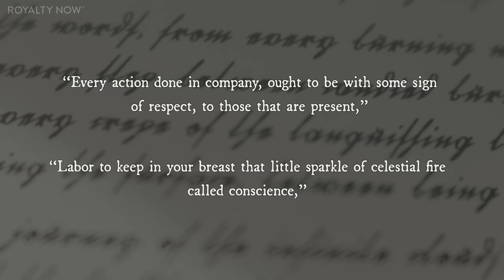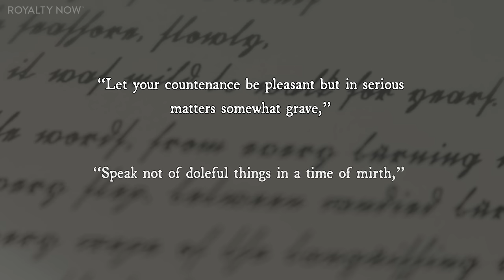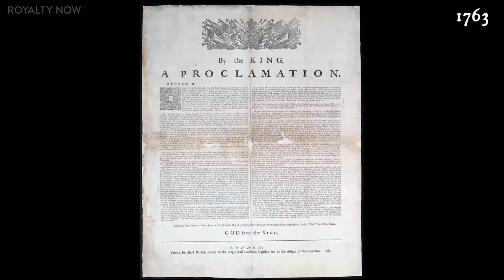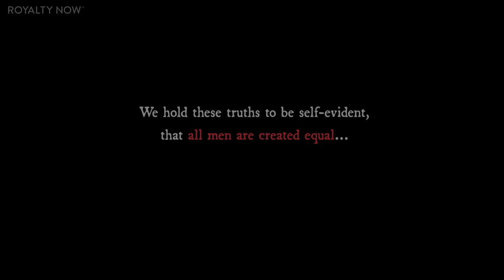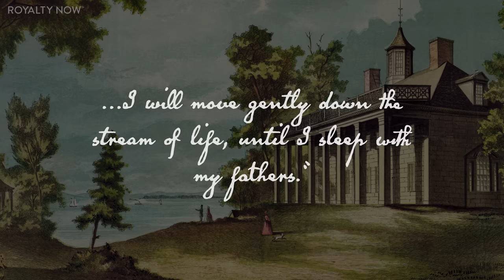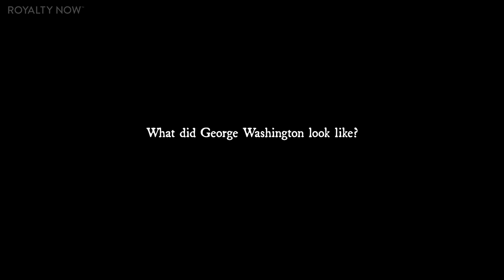George Washington: Facial Reconstructions & History Documentary | Royalty Now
George Washington: Facial Reconstructions & History Documentary. What did George Washington do during his lifetime, why is he so important, and even one step further, what did he really look like?

Narration & Art: Becca Segovia
Writing, Editing & Music Direction: Andre Segovia

What did America’s first President really look like? I think it’s a question we all THINK we know the answer to, but when looking at portraits of Washington, despite all having the curled 18th century ponytail, grim expression and possibly tricorn hat, they actually all look quite different.

Surprisingly, very few were created from life. Washington apparently hated sitting for portraits, thinking they were a waste of his time. He resolved only to sit for portraits meant for public bodies or for a particular purpose (that was not the painter’s). For this reason, many images we see of him today are copies.

Luckily, in 1785,when Washington was 53, French sculptor Jean-Antoine Houdon visited him at his Mount Vernon residence. His mission was to take a life mask - a plaster cast of Washington’s face - which he would then use to create sculpture copies. The mask was used to sculpt what’s known as “Washington’s Official Likeness” - this lifesize sculpture located in the Virginia state Capitol.

Based on physical descriptions from his lifetime, it’s no doubt that Washington became someone of prominence. Standing over six feet tall, he would have towered over his contemporaries. He was described as having strong facial features. A strong brow over his blue eyes, a firmly set jaw, and a somewhat large Roman nose. He always appeared elegant and dignified, sometimes appearing to be deep in thought. But his charm was immense, “His smile was extraordinarily attractive.” wrote an anonymous source. A writer in 1790 stated that it was not necessary to announce his name when he walked in a room - his appearance was so specific that everyone knew immediately who he was.

There are a few long standing myths about Washington’s appearance. The first is that he had wooden dentures - a myth that originated in the 1800s, possibly because Ivory dentures became easily stained. Washington’s fondness for drinking Port Wine was rumored to be a constant annoyance for his dentist who had to clean them.

Another misconception is that Washington always had white hair or wore wigs. Washington actually never wore wigs, preferring his natural hair styled in the fashion of the time, and sometimes powdered to appear white. In portraits of a younger Washington, his hair is a reddish brown. We actually have surviving locks of George Washington’s hair, which interestingly sell at auction for almost $25,000.

So I’ve used a bust of Washington created by Houdon as the basis for my re-creations.

0:00 Early Life
4:50 Military Career
8:47 Marriage & Family
10:02 Tensions Rising
11:18 Boston Massacre
12:09 Boston Tea Party
13:47 The Revolutionary War Begins
14:56 Declaration of Independence
20:14 Death & Legacy
21:54 What did George Washington look like?
24:13 Reconstructions Revealed

Find us here:
RoyaltyNowStudios.com